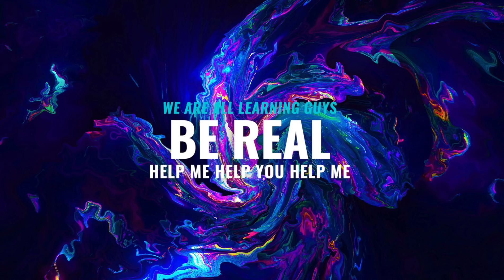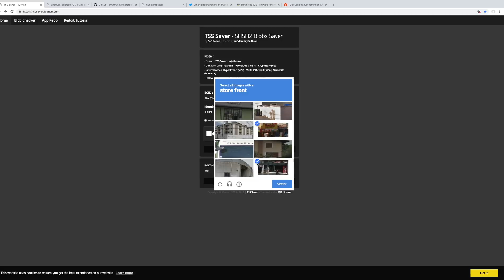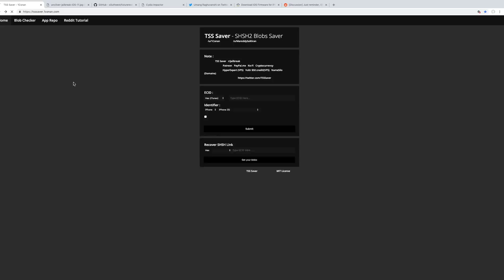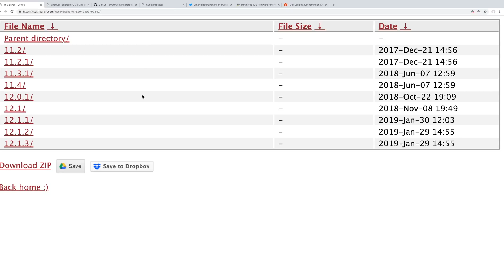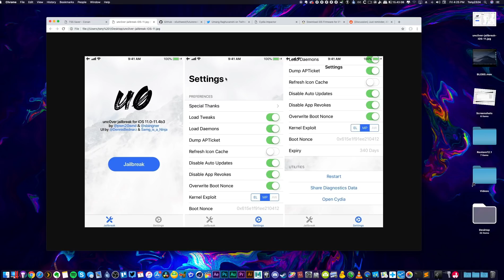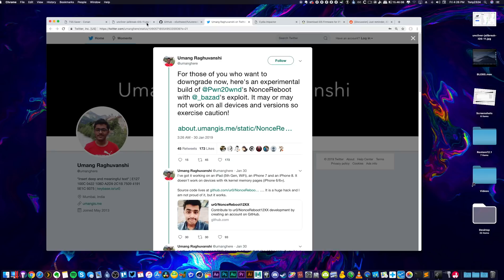iOS 12.1.2 Jailbreak Prep: How to Save & USE SHSH2 Blobs!! (iOS 12 NonceReboot)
iOS 12.1.2 Jailbreak Update: Upgrade / Downgrade to Unsigned iOS 12 Versions + All About SHSH2 Blobs, How to Save & Use them! Watch this video first & Get the Latest NEWS